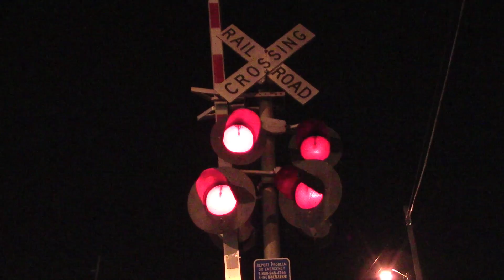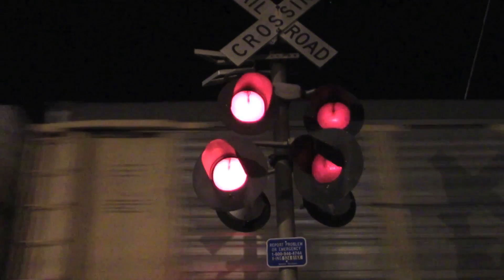Railfanning 10/22/18 - Epic Opening Sequence!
Probably one of the coolest opening moments I've ever had! L84 was doing what they call dropping cars and right as the conductor began releasing the brakes on one of the hopper cars to send it away, a train came in! I'm really proud of the way I kept my cool and operated the camera smoothly enough to capture this moment so well!